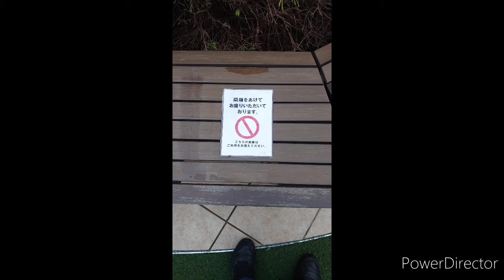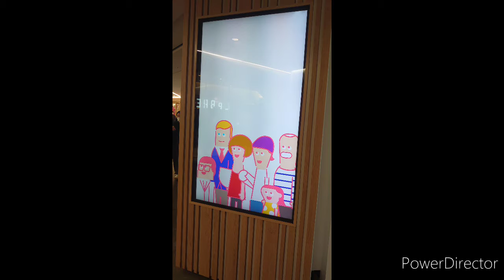Umeda,Osaka,Japan,the 10th of October,2020 song :the last one to Know by Asia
Umeda,Osaka,Japan,the 10th of October,2020

  大阪市　北区　梅田　グランフロント大阪

阪急百貨店　英国フェア